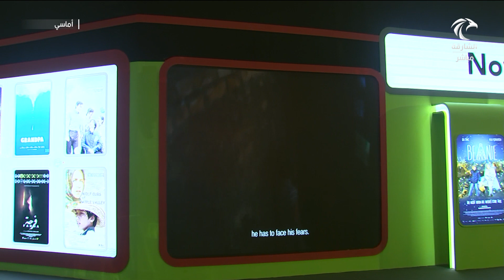برنامج أماسي | "فن" تفتتح الدورة التاسعة من مهرجان الشارقة السينمائي الدولي 2022